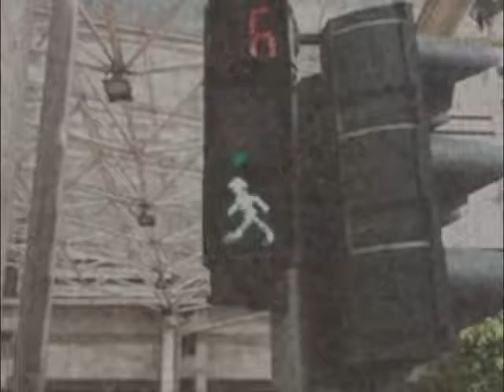Lintas Walk Csupo Robot Logo